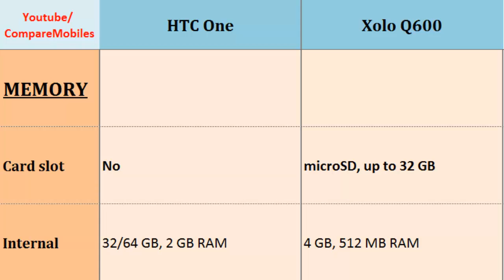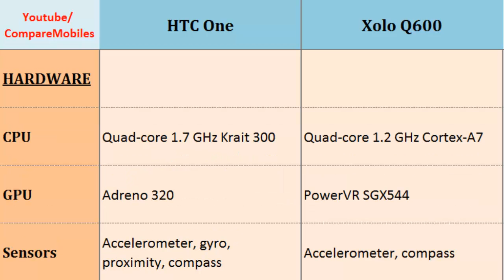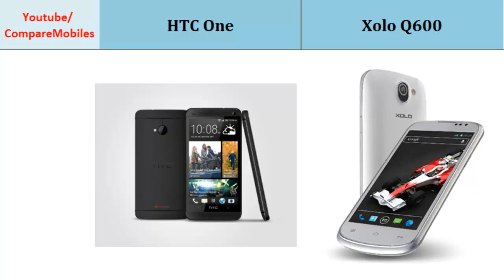HTC One over Xolo Q600, compared to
HTC One over Xolo Q600, compared to : One to Q600, Specifications Comparison: Quad-core, 1.7 GHz Krait 300, 1080 x 1920 pixels, 4.7 inches, Quad-core, 1.2 GHz Cortex-A7, 480 x 854 pixels, 4.5 inches, Weight, GPS, Screen Size, Camera, Protection, Dimensions etc...